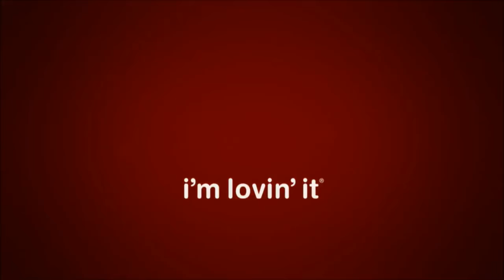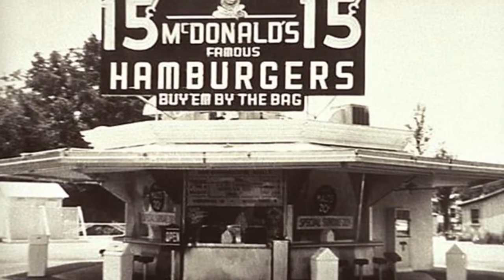McDonald's Ident Logo History (SUPER UPDATED)